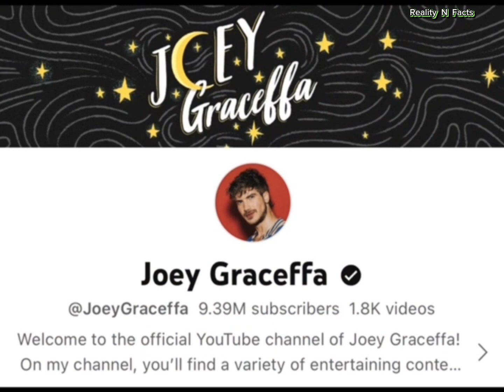Demi Lovato Vs Joey Graceffa Lifestyle